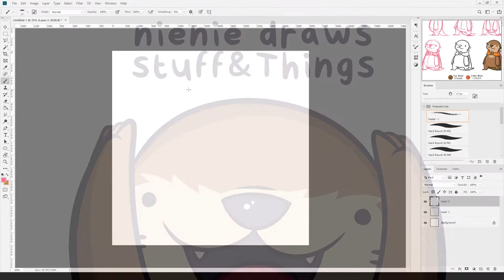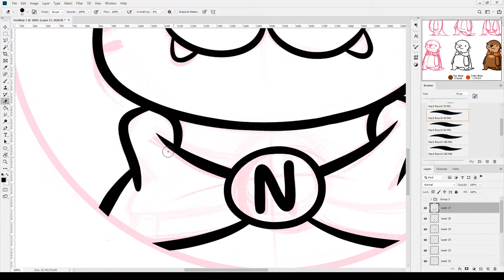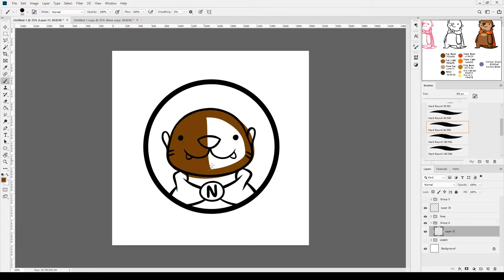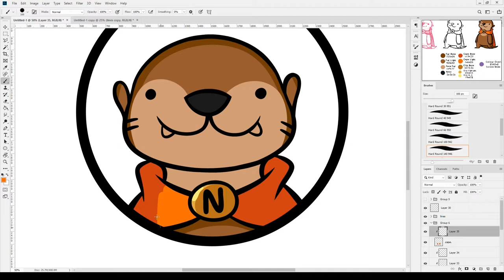Cute Otter Logo for social media! - NieNie Draws Stuff and Things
This cute otter logo is part of a re-branding process for my art website and social media accounts. The logo features my new little otter mascot wearing his orange cape. I wanted the logo to be simple and colourful, similar to my general art style.

This piece was created in Adobe Photoshop and is at 1500% speed.

★★Final Art★★

★★Commissions★★

I am currently working on updating my website, so please send me a private message on Twitter for commission requests.

★★Music★★

Track by Doug Maxwell:

Jazz Piano Bar

Track by John Deley:

Handprints